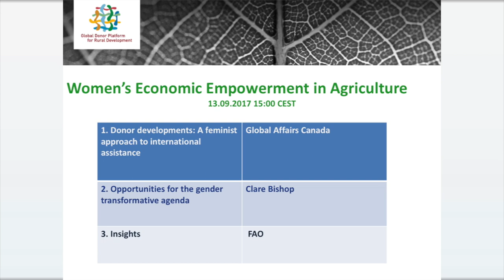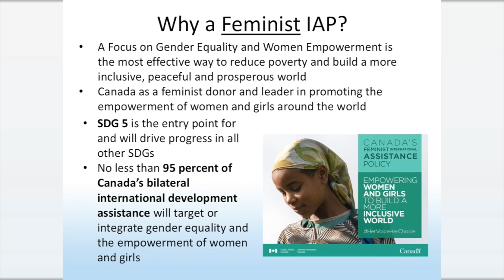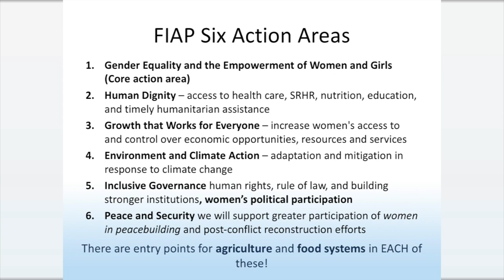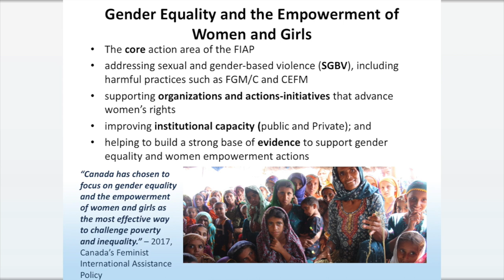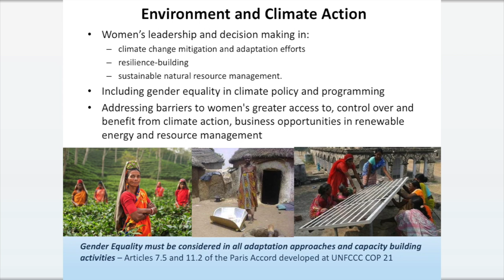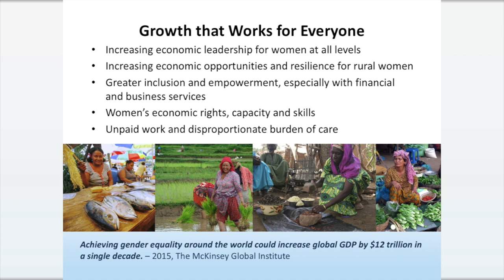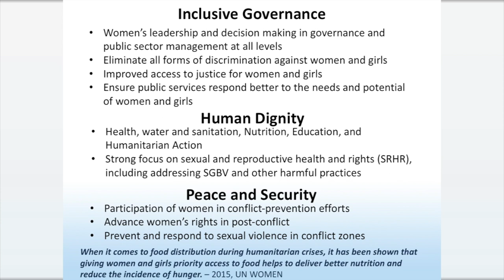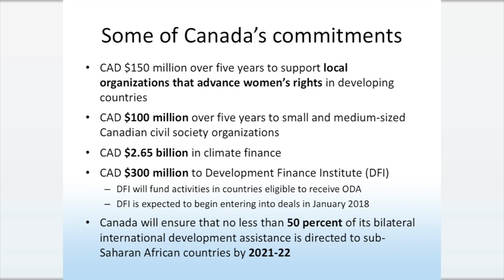Amrane Boumghar on Canada’s Feminist International Assistance Policy (FIAP)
Amrane Boumghar from Global Affairs Canada presented the entry points for agriculture and food systems in Canada's new Feminist International Assistance Policy (FIAP). Canada sees SDG5 as the entry point for all other SDGs and recognises the focus on gender equality and women empowerment as the most effective way to reduce poverty and build more inclusive, peaceful and prosperous world.